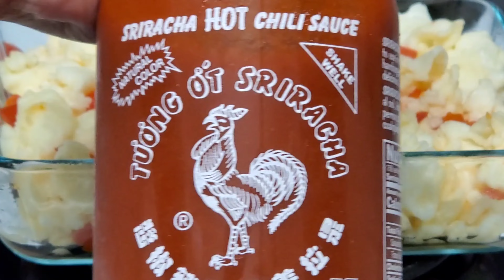EGG WHITE SCRAMBLE VERY HIGH ON PROTIEN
INGREDIENTS
■ EGG WHITE
■RED BELL PEPPER
■SRIRACHA